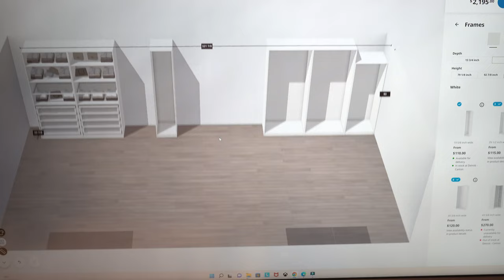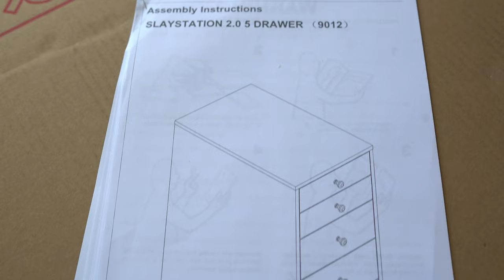My Wifey's Custom IKEA Pax walk in room/closet Build/Bamboo flooring install (Part 10 4K)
This is part 10! In this video I continue to build my wife's walk in room by assembling the dresser drawers from IKEA. I also finish painting the 2nd coat on all the trim pieces. Than we finally start working on the bamboo flooring from LL Flooring.

All systems used are listed below if you're interested in purchasing these

Here are the other Pax/Dakota System build videos below!⤵️

►Pax Systems

►Pax Systems Planner

►Home Depot

►WM 623 9/16 in. x 3-1/4 in. x 144 in. Primed Finger-Jointed Pine Base Moulding Pro Pack (10-Pack)

📷 Audio/Video Equipment used
►Sony a7 III Mirrorless Camera
►DJI RS 2 Gimbal Stabilizer
►DJI Ronin RavenEye Image Transmission System